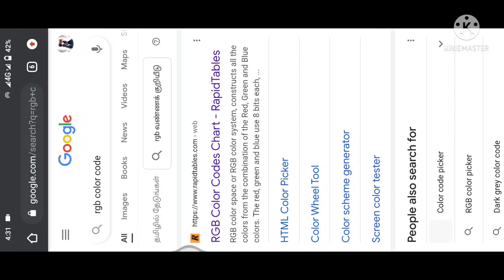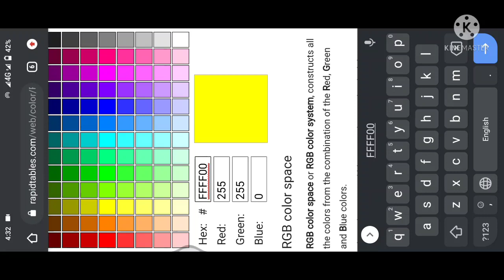FreeFire la namma I'd Yoda about la colour vaippathu eppadi nu parunga 🔥🔥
CONFIGURACIÓN PERFECTA para SAMSUNG,A3,A5,A6,A7,J2,J5,J7,S5,S6,S7,S9,A10,A20,A30,A50, FREEFIRE
 @381 GAMERS

We are trying to make new content like tips and tricks content for improve our gameplay ⚡

Ingame name :Ꭲᴇᴍᴏɴㅤ亗

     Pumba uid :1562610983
 Ingame name:Ꮲᴜᴍʙᴀㅤ亗

Device specifications.

           Model :  POCO X2
            RAM   :  6GB
PROCESSOR : SNAP 720G

KEEP SUPPORTING

Keywords and tags : tamil freefire tamilanda omg gaming tamilpullingo pullingo freefire freefireindian indian tamilnoob nanganoob tamilbots adikadhada freefire freefirebrasil freefireindonesia freefiregame garenafreefire garena pubg freefirebooyah freefirememe freefirememes freefirekocak freefireindo ff freefiregarena pubgmobile freefirenews booyah freefireshare freefirebattleground game freefirebgid freefirelatam freefiresquad gamer freefirevideo mobilelegends freefirelucu freefiregames TAGS: garenafreefire, freefire, freefirebrasil, freefireindonesia, freefiregame, garena, freefirememes, freefirebooyah, freefirememe, freefirekocak, booyah, freefireindo, freefiregarena, freefirenews, ff, freefireshare, garenabrasil, freefirebattleground, freefirevideo, freefirebgid, freefiresquad, freefirelatam, loud, freefiregames, freefirelucu, garenaoficial, pubg, game, elgato, freefirewtf, gamer, garenafreefireindonesia, freefirestudio, garenaff, freefirehack, games, freefirebr, free, pubgmobile, freefiregirls, losgrandes, garenaindonesia, freefiregokil, freefireid, freefireargentina, freefirebrazil, freefireparody, freefirebattlegrounds, all, mobile, loudgg, gamers, nobrutv, freefirefunnymoment, mobilelegends, gaming, likeforlikes, guildasfreefire

SUPPORT SKILLED TAMIL PLAYERS🔥♥️.